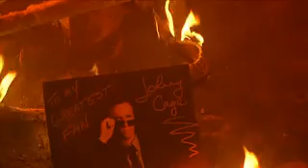Special Jokes - Mortal Kombat Clip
A sample clip from the Special Jokes "iRiff" of the 1995 film, Mortal Kombat. This MST3K-style commentary track from the comedy group Special Jokes is available in full